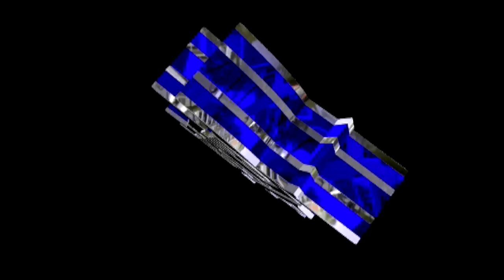Grupo Klazikeros 2014 Por Besarte Limpia (Descarga)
Por Besarte  Limpia (Descarga) Ahora Si Les Dejo Jna Súper Cumbia Con El Grupo Klazikeros Éxito Sabroso Para Toda La Gente Sonidera Recuerden Que Es Sólo Para Compartir Los Temitas Sonideros Por El Video No Se Fijen Ok Por Siempre Sonido Yambala Sonido La Bestia Xixingo Puebla...

Entra A Nuestro Blog Y Descarga Otras Cumbias Sonideras Solo Copia Y Pega El Link "Ok"...